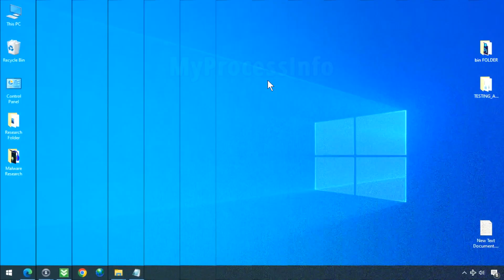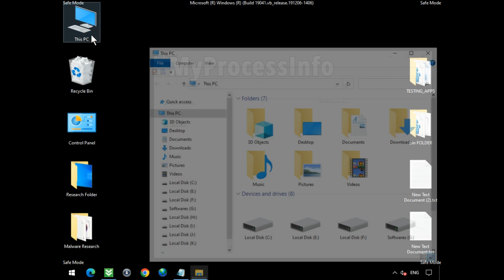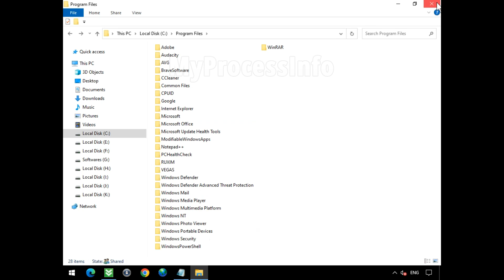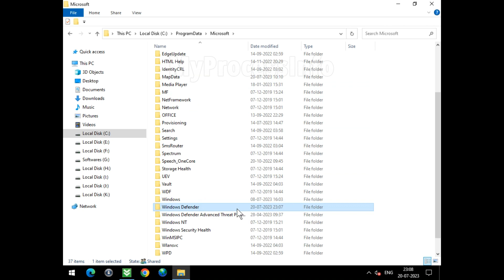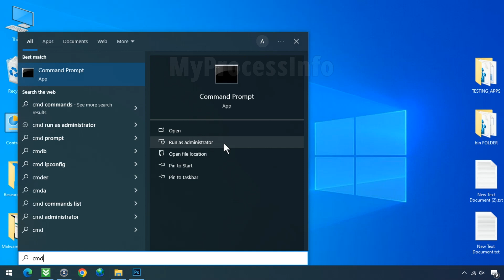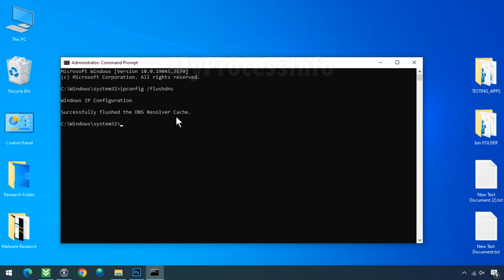How to Remove Trojan:Win32/Amadey.MA!MTB? [ Easy Tutorial ]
Trojan:Win32/Amadey.MA!MTB alert means that the creators or operators of the malware offer it to other cybercriminals, who can then use it to distribute multiple types of malware, updated versions of Amadey itself, and various plugins or attacks designed for stealing information. This distribution model allows for a wide range of malicious activities, including data theft, credential harvesting, and further propagation of malware.

If you suspect that your PC is infected with the Trojan:Win32/Amadey.MA!MTB virus, you have the option to remove it manually. We offer step-by-step instructions to assist you in completely eliminating it from your PC for your convenience.